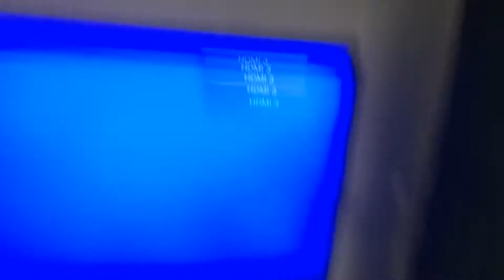Wow 😳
Skype:HarbingerKong
.Im srry using my phone , sucks on my iPhone 5s audio